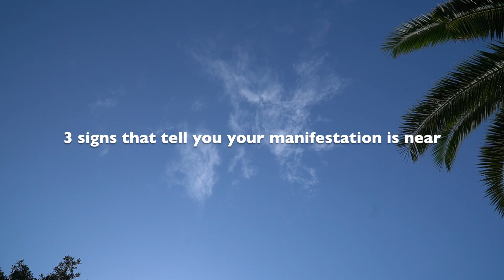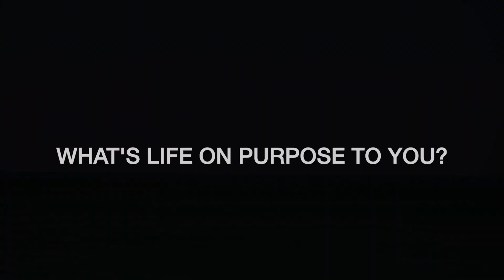3 Odd Signs That Tell Your Manifestation Is Near | Law of Attraction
Sometimes it's hard to believe that a manifestation is truly coming our way and is finally showing up in our physical reality.

Often, we don't know that our manifestations are coming because we simply don't know how to recognize when the universe is sending us signs that our manifestations are near.

Listen to this video now to find out what signs the universe will send you and how to use them to your advantage.

Make sure to subscribe to my channel to be the first to watch my newest videos every Monday, Wednesday and Friday and let our community know in the comments what you will be manifesting this month!

Credits for the intro music go to tobylane from Pixabay